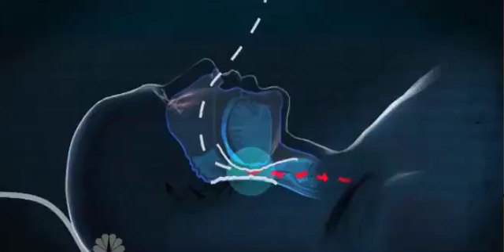Snoring and heart disease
A preliminary report about the effects of snoring and heart disease has been reported. This should lead to the acceptance by insurance companies to treat snoring independently without apnea.